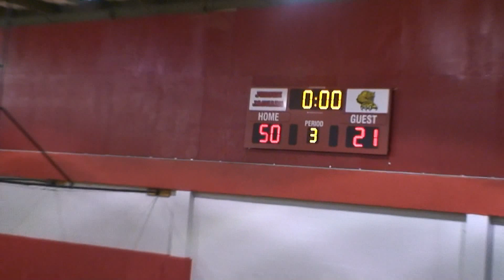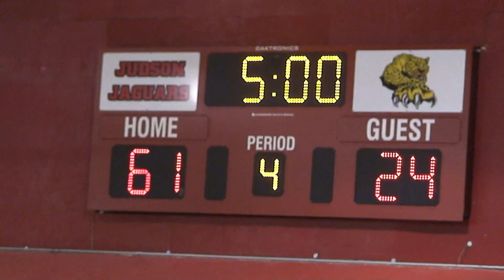Judson VS Kitty Hawk, 8th Grade, A Team, JMSBB2013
Judson Miiddle School Basketball VS Kitty Hawk, Jan 24th 2013.